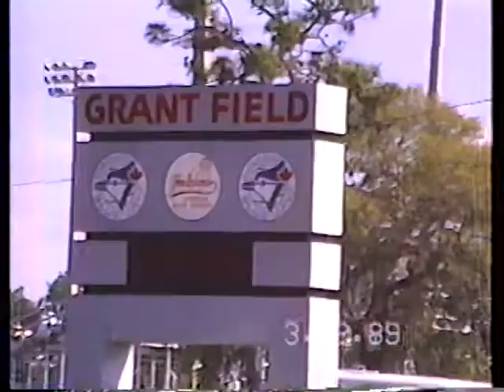Lindsay Baseball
Moi... 3e année.